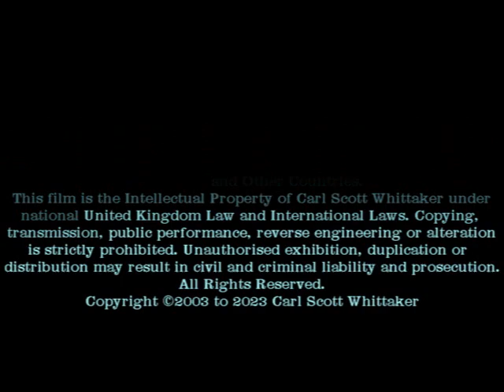Bird, Dunlin, Calidris alpina, lifts off from surf line, Filey Brigg, North Yorkshire coast, UK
Bird, Dunlin, lifts off from surf line
Scientific classification
Kingdom:Animalia
Phylum: Chordata
Class: Aves
Order: Charadriiformes
Family: Scolopacidae
Genus: Calidris
Species: C. alpina
Binomial name
Calidris alpina
(Linnaeus, 1758)